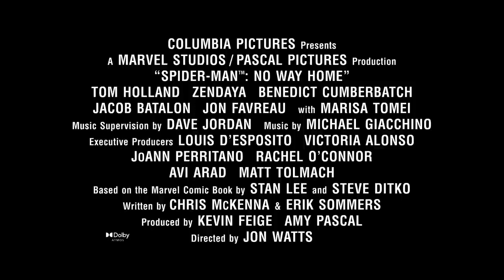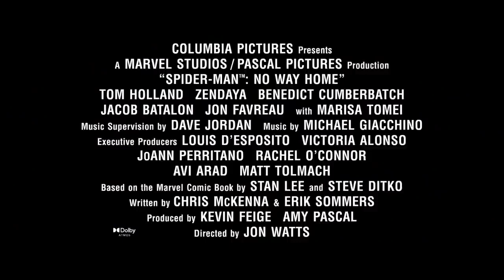SPIDER MAN /No Way Home/2021/Behind The Scenes Featurette/Making a Movie/New/FilmArt/